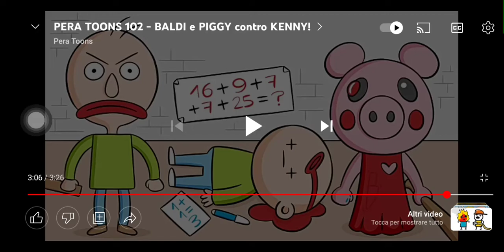chi ha ucciso Kenny baldi o piggy scrivete nei commenti